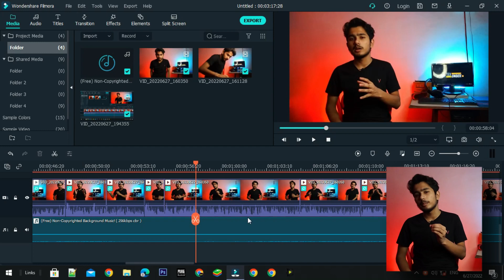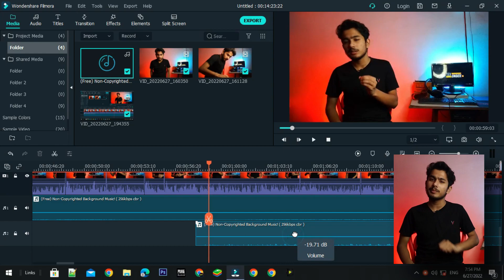How To Add BACKGROUND Music In YouTube Video 🤔 !!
==0==0==0==0==0==0==0==0==0
==0==0==0==0==0==0==0==0==0
My YouTube Videos Product ( Cheap and Best)
My Tripod ] (300₹) =
My Camera ] (smartphone) =
KeyBoard and Mouse ( ₹1,000 ) =
My Mic (Boya m1) =
My Ring Light (200₹) =
Earphone (pTron) =
Second Earphone ( Tiitan ) =
My Laptop (acer swift 3 ) =
Eye Glass =